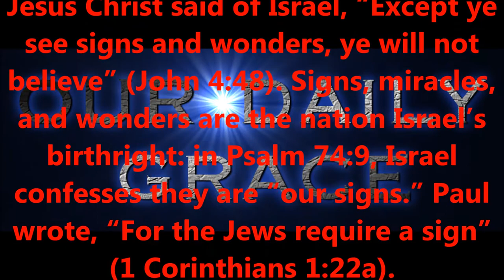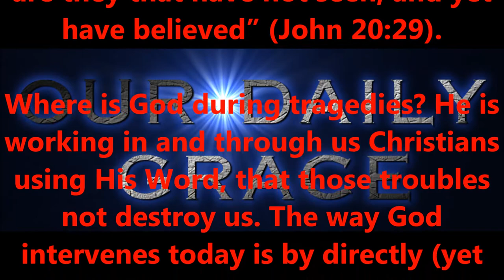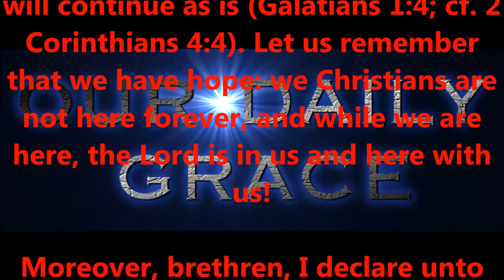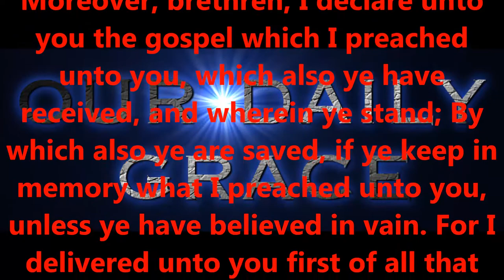TIMES OF TROUBLE...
Produced by,
Lonnie Martin

Written by,
Shawn Brasseaux
Lonnie Martin